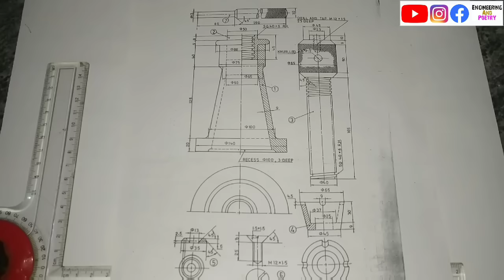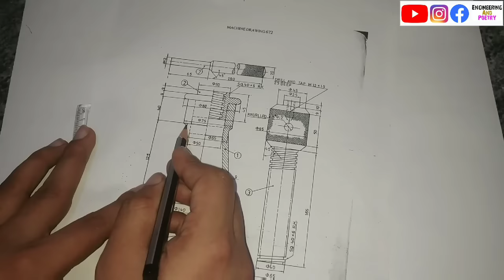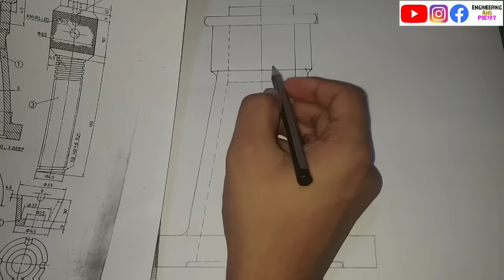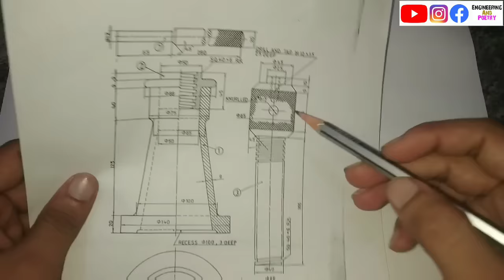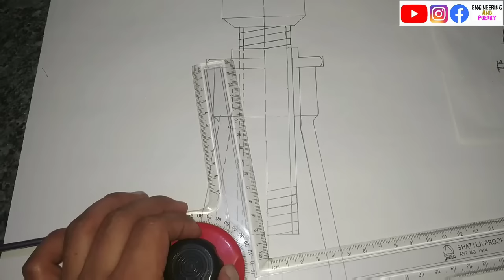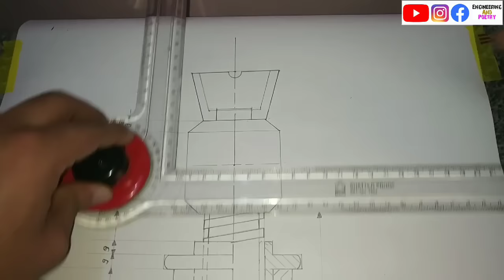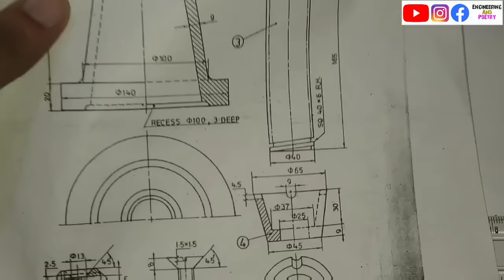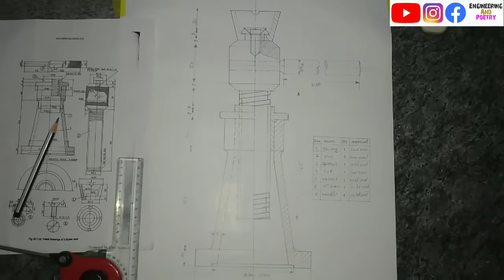Screw Jack assembly drawing |Engineering and poetry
In this video explain step by step how to assemble screw Jack step by step